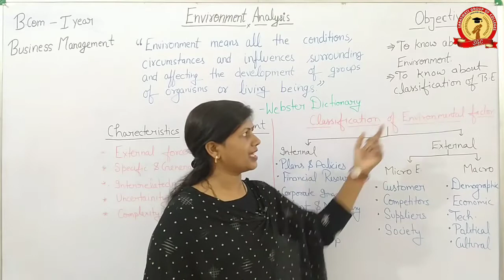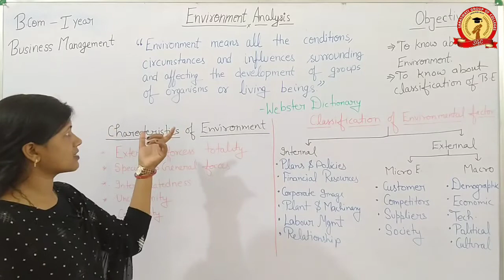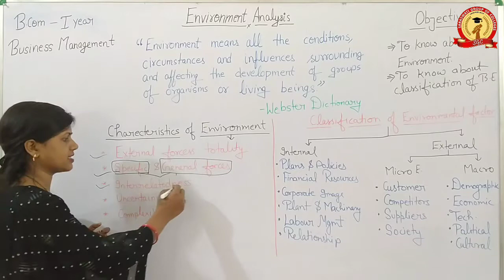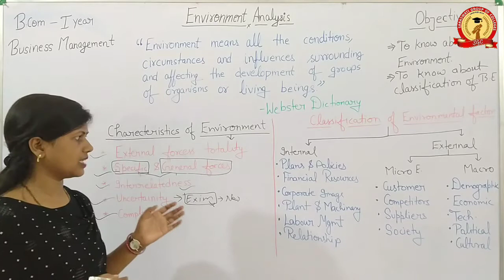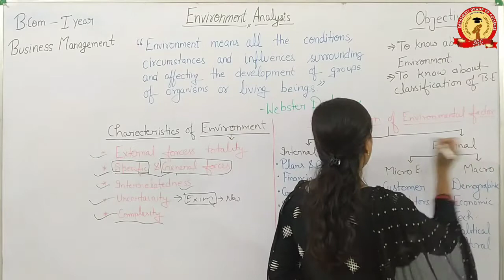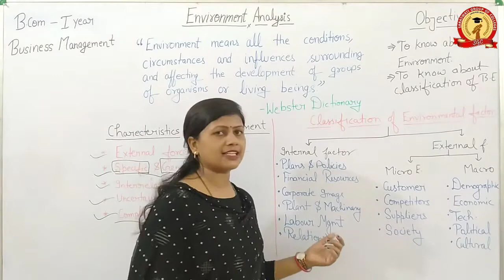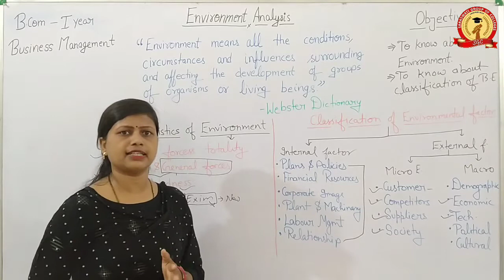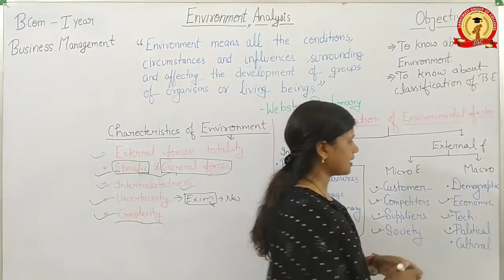B.com-I(Business Management) Corporate Planning ||Environment Analysis || Deepshikha